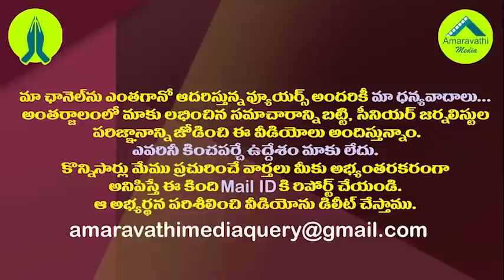ఆనందయ్య మందు..ఆ పని చేయగలిగితే జగన్ సాహసే|| Anandaiah Medicine, Govt To Take Key Decision by jagan